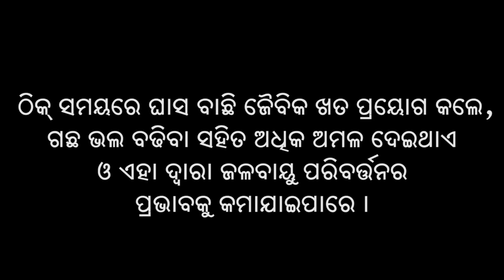ଧାନ ଚାଷରେ ଘାସ ଓ ଖତ ପରିଚାଳନା